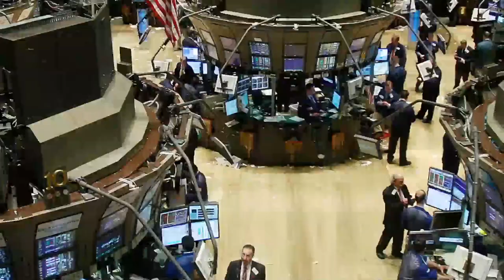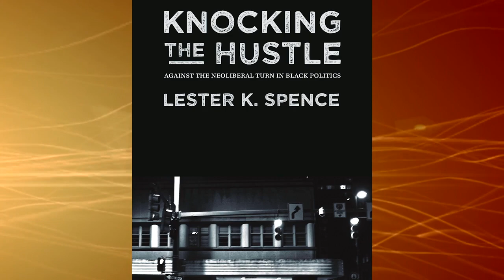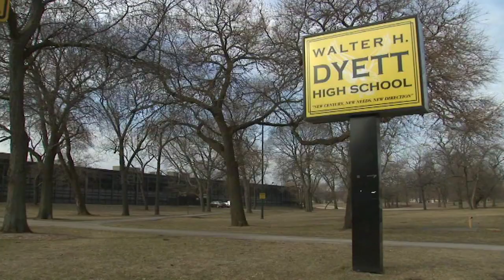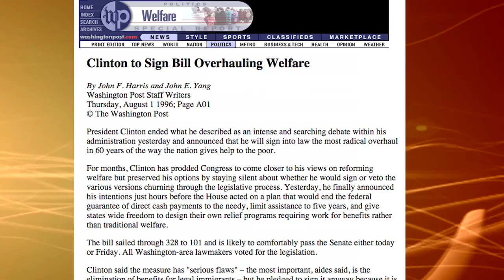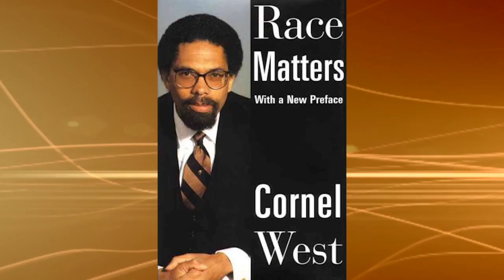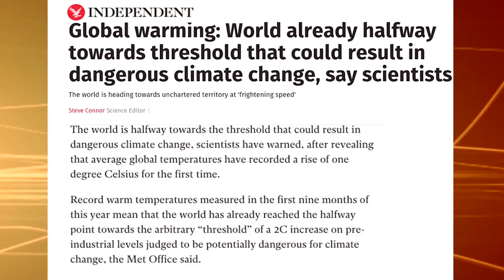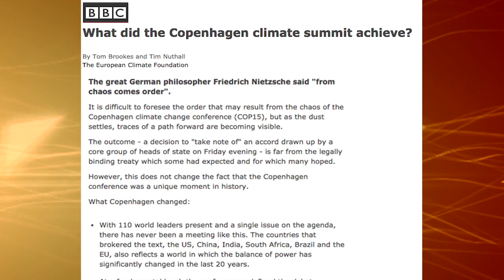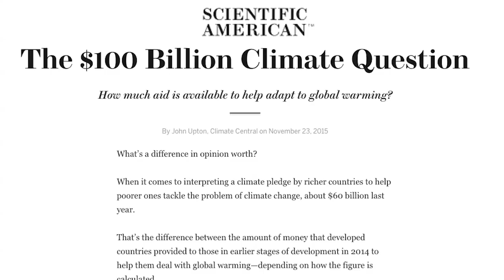The Global African: How Neoliberalism Infiltrated Black Politics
I’m not a business man; I’m a business, man. Lester Spence argues that this Jay-Z lyric summarizes a shift in black politics over the last several decades. How did the shift take place and what are its major hallmarks? Climate conference COP21 wrapped up this past December. What were the objectives, and what was ultimately reached with the agreement? The Global African Host Bill Fletcher looks at these issues with Dr. Lester Spence, Associate Professor of Political Science at Johns Hopkins University, Wahleah Johns, activist with the Black Mesa Water Coalition, and Bill Gallegos, activist with Building Equity and Alignment Initiative.